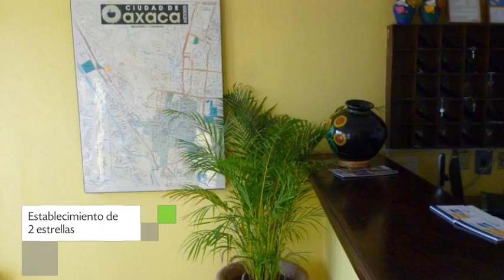Hotel Huautla en Oaxaca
Hotel Huautla ofrece habitaciones 2 estrellas con ducha, tv y artículos de aseo gratuitos. Esta edificación fue concebida para recibir turistas con diversas necesidades durante su estancia en Oaxaca.